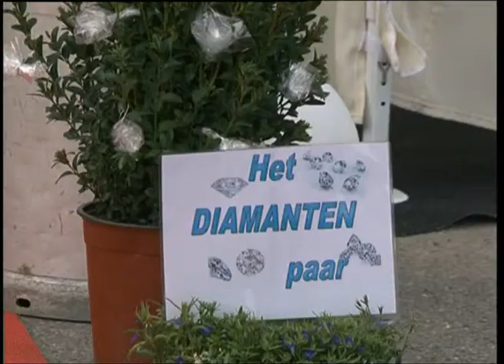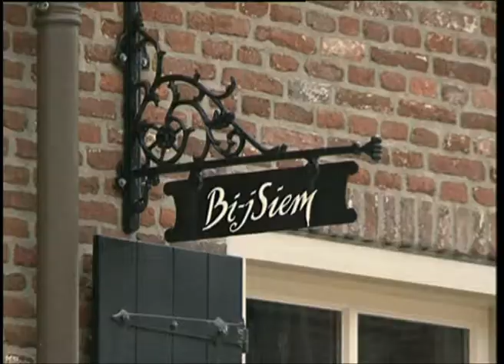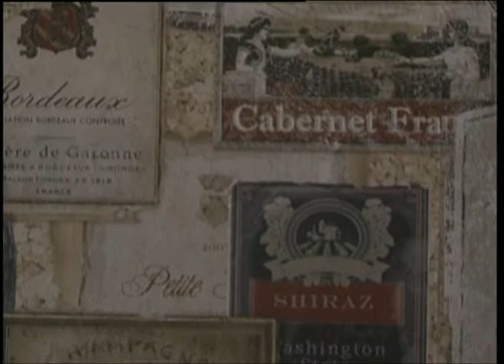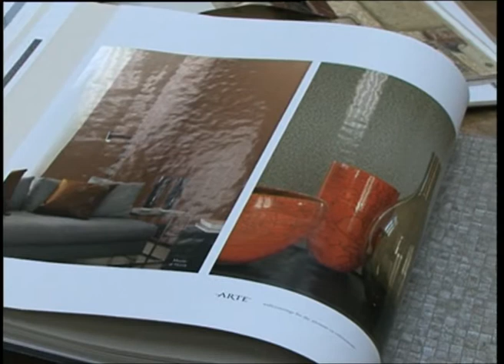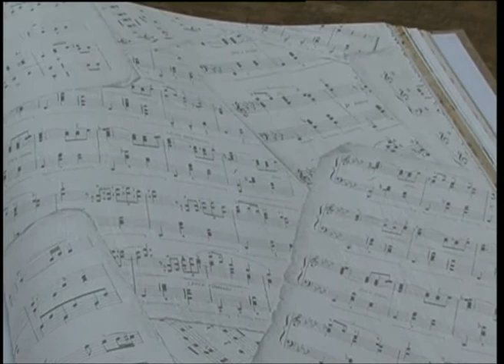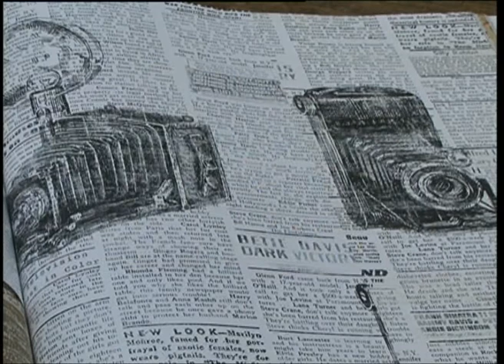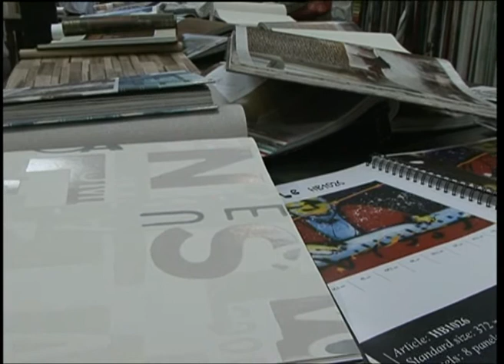WTV journaal 06 mei 2014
- Kinderen bouwen orgel
- Programma middeleeuws weekend
- 60 jarig huwelijk